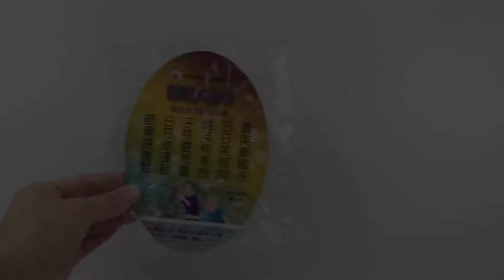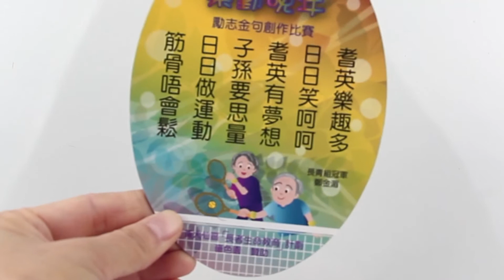Model Number KG7549